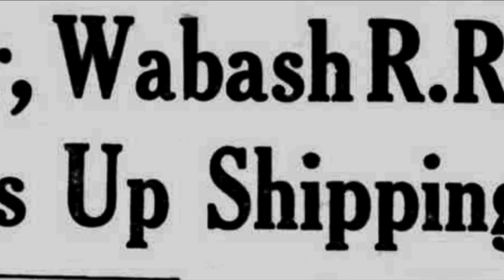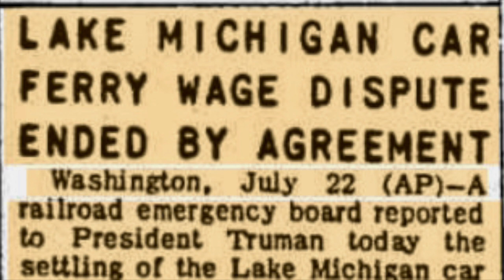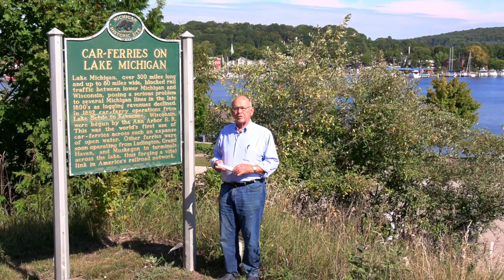The Life and Times of a Car Ferry Community - Frankfort and Elberta, Michigan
The Local History Matters  series was launched last year with the "South Frankfort Iron Works Virtual Tour", written and narrated by Heiman.  This year he focused his storytelling on "The Life & Times of a Car Ferry Community".

"It's impossible to really grasp the all-encompassing impact that the Ann Arbor Railroad car ferries had on the Frankfort-Elberta region," Heiman explains.   "It touched the life of every citizen, and was the main economic power for 90 years. Current residents of the area have no reference to how important the operation was. This video is an attempt to tell that story and bring to life the people involved and show the lasting effect for the communities."